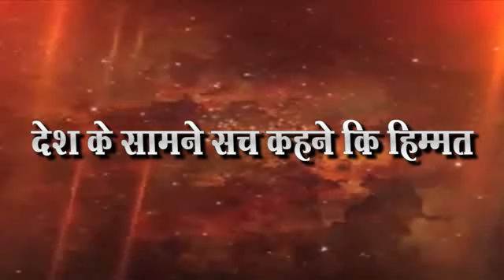दक्ष पत्रकार संघाचे अध्यक्ष बापु बागुल यांना पोलिसांकडुन अपमानस्पद वागणुक